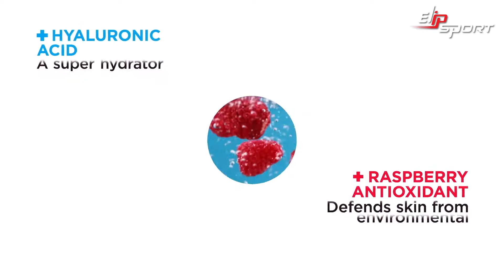Trải nghiệm dưỡng ẩm sâu với Anew Hydra Fusion Avon 1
Trong xã hội phát triển người phụ nữ đóng một vai trò hết sức quan trọng vừa phát triển kinh tế vừa chăm sóc cho gia đình mà nhiều lúc bạn quên đi chăm sóc cho  bản thân. Những bạn hãy yên tâm với các thiết bị chăm sóc sức khỏe tại nhà bạn hoàn toàn có thể tập luyện thể dục mỗi ngày vào những lúc thời gian rảnh. Tập luyện giúp nâng cao sức khỏe, tinh thần tốt và cải thiện làn da rõ rệt, giúp chống lão hóa và nhiều tác dụng có lợi khác. Tham khảo thiết bị chăm sóc sức khỏe đến từ tập đoàn thể thao Elipsport tại trang Elipsport.vn để chọn về cho mình mấu máy chạy bộ, xe đạp tập hoặc thiết bị tập gym phù hợp nhé.